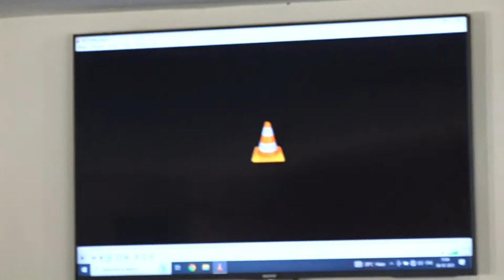LIVE: Congress party briefing by Shri Vincent H. Pala and Smt Supriya Shrinate at AICC HQ.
Congress party briefing by Shri @vincentpala and Smt @SupriyaShrinate at AICC HQ.